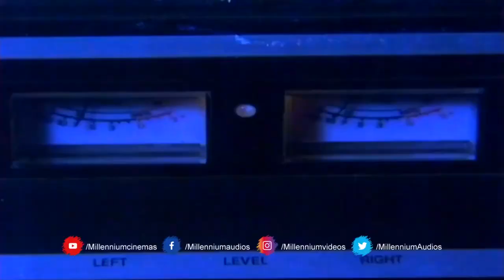Vaathilppazuthilooden Song | Idanazhiyil Oru Kaalocha | Karthika | Vineeth | K J Yesudas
Watch Vaathilppazuthilooden Song | Idanazhiyil Oru Kaalocha | Karthika | Vineeth | K J Yesudas | V Dakshinamoorthy

Movie : Idanazhiyil Oru Kaalocha
Song   :  Vaathilppazuthilooden
Singer : K J Yesudas
Lyrics  : O N V Kurup